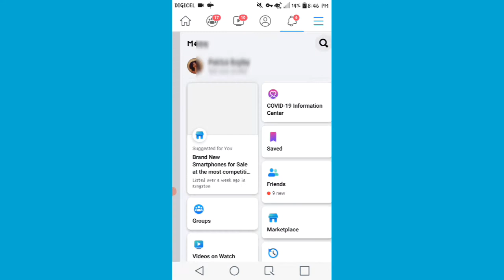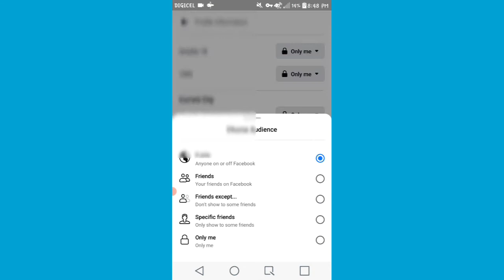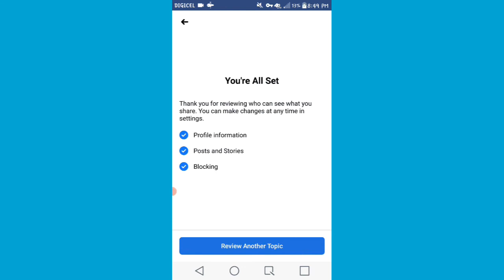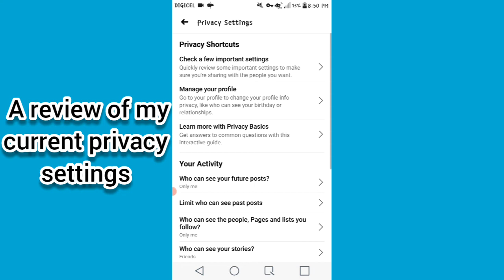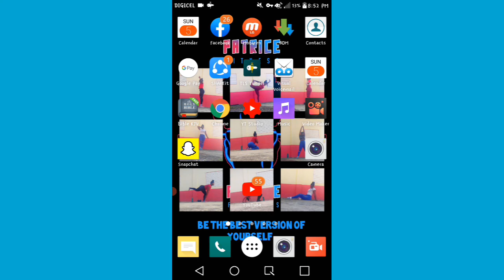How to make Facebook Account completely Private on phone 2021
In this video I will be showing you how to easily make your Facebook account private. This is a simple and easy tutorial that anyone can follow.

Also, please turn on your post notification so you will be notified when I upload videos.